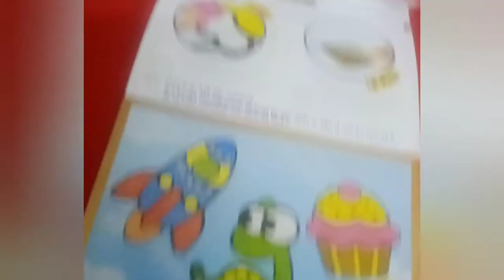Window Sticker / crazy sticker / cake sticker / fun / timepass / trending